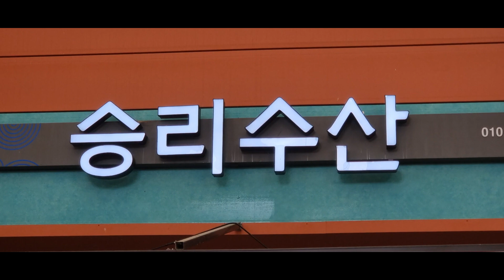함평5일장 옥상채소 고향집방문 삼겹살굽기